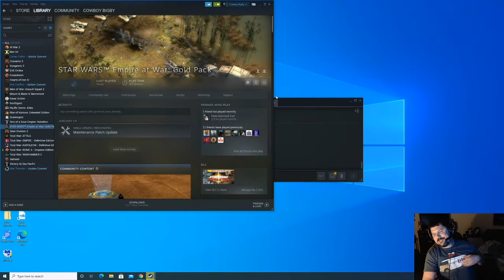Thrawns revenge star wars action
Playing a little thrawns revenge for empire at war.

Disney please release a new empire at war we need it and want it =).